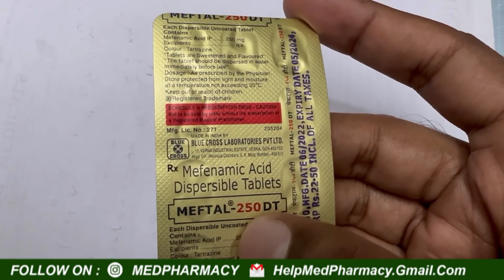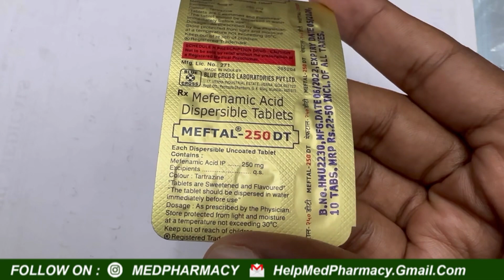Meftal 250 DT Tablet Review In Kannada || Meftal Tablet Uses In Kannada